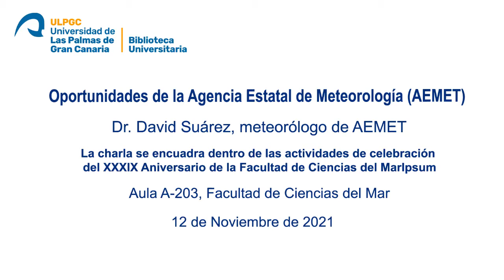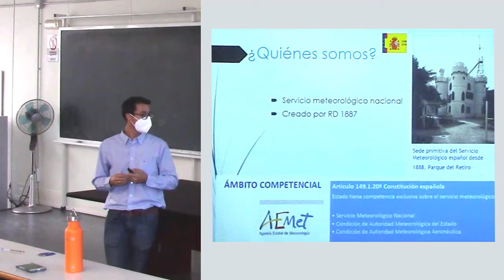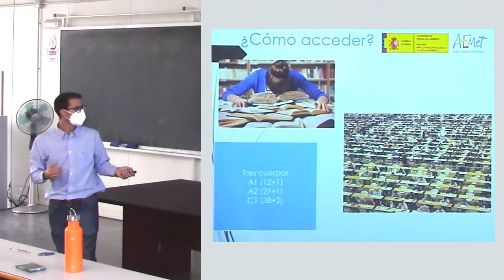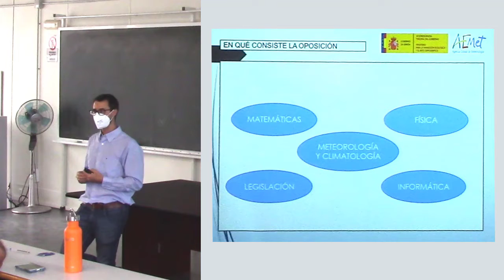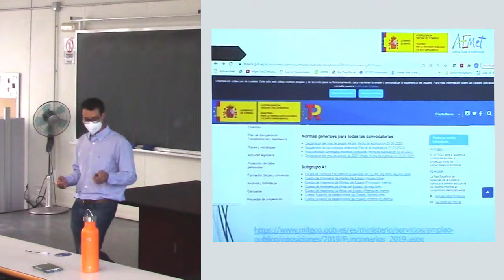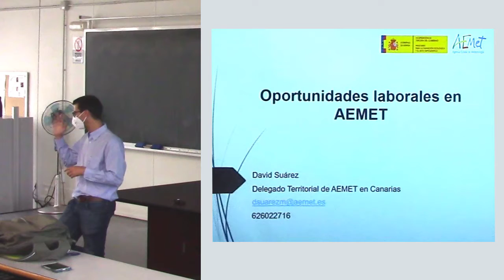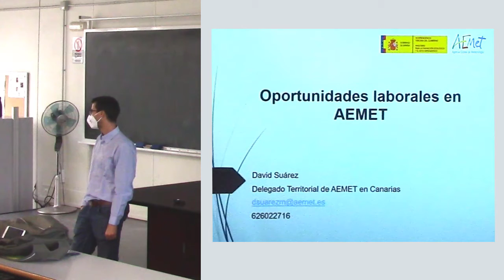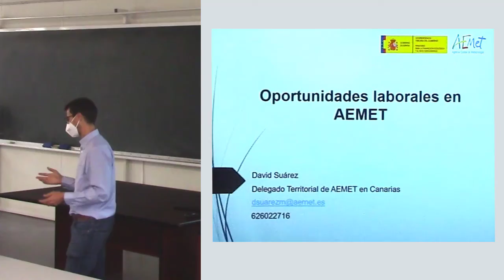Oportunidades de la Agencia Estatal de Meteorología (AEMET)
Ponentes:  Dr. David Suárez, meteorólogo de AEMET.
La charla se encuadra dentro de las actividades de celebración del XXXIX Aniversario de la Facultad de Ciencias del Mar.
Organiza: Facultad de Ciencias del Mar.
Fecha: 12 de Noviembre de 2021.
Lugar de celebración: Aula A-203, Facultad de Ciencias del Mar.